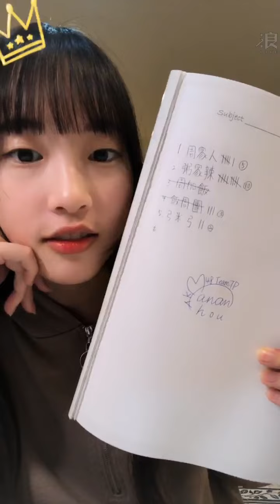220212 21:00 AKB48 Team TP Unit Bellflower 研究生 周家安 浪Live